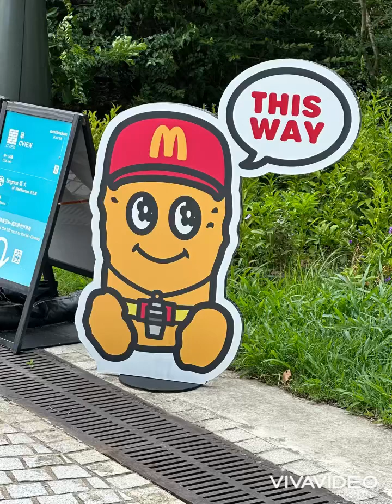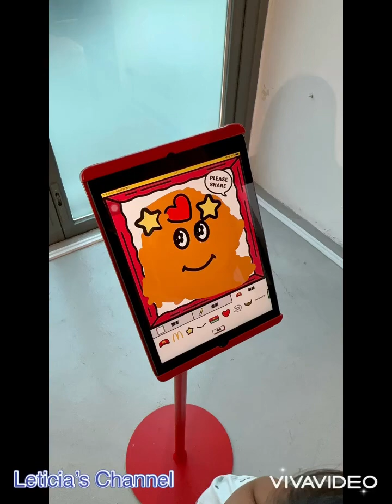玩樂series — “Coach McNugget Art World” Exhibition visit